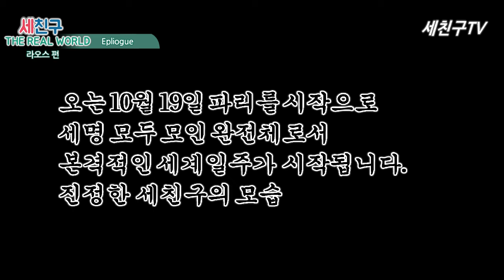세친구 (세계여행하는친구들) - 라오스 여행동영상 1위 ep Final - 꽝시폭포와 드래곤워터파크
매 주 월요일, 금요일
당신의 심장을 뛰게 할 단 하나의 여행 컨텐츠가 업로드 됩니다.